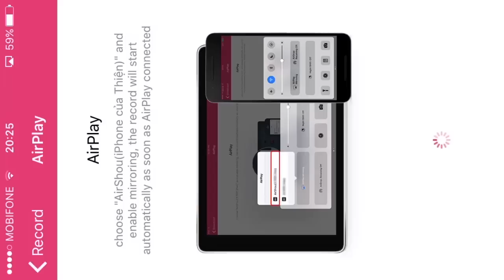HEROBRINE THẬT SỰ TỒN TẠI VÀ ĐÃ ÁM ẢNH NGƯỜI CHƠI MCPE | Minecraft PE 1.1